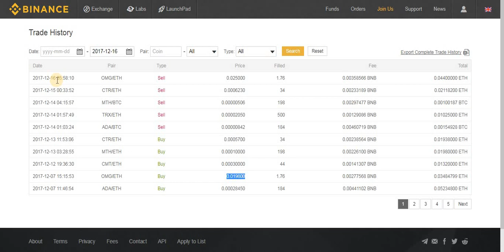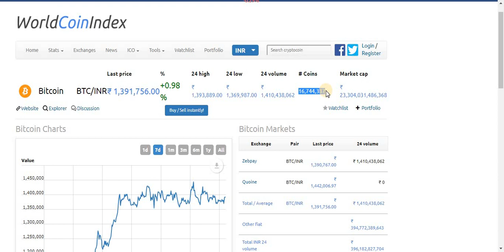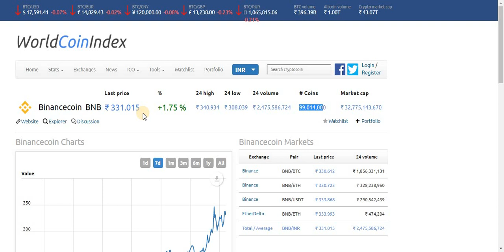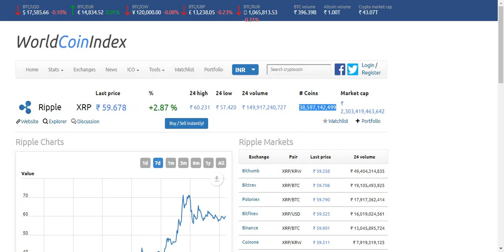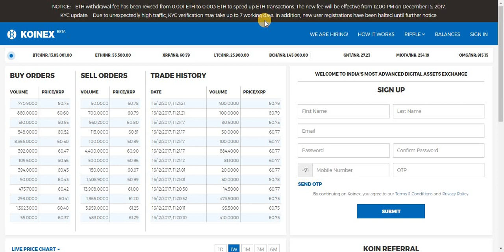Bitcoin , LiteCoin and Ripple Updates (Hindi /Urdu ) | My Very Important Advice ( Must Watch )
Important Note : Making Real Exchange Might take 6 month to 1 Year depending On Number Of people and Type of Exchange , I Was Talking about Dummy or Fake Exchange in This Video .

Bitcoin : 1BBhAzujWvGpQ4PNFaYwEUAhLuuqJfnveg
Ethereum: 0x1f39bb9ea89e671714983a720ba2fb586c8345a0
Litecoin: LQs647eYLHYiza2bwhWjYxwWeVmjEbtk88